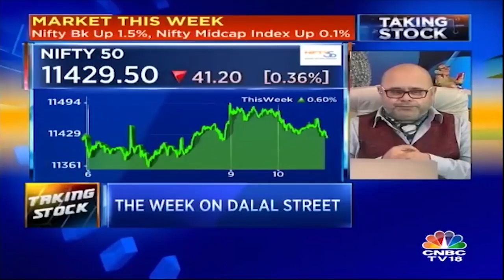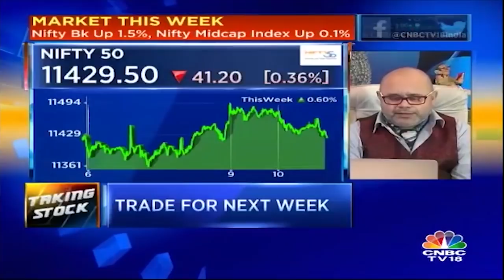Ashwani Gujral's Stock Picks for Next Week (13th-17th Aug) | Taking Stock | CNBC TV18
Watch market expert Ashwani Gujral as he shares his trade ideas for next week (13th-17th Aug).